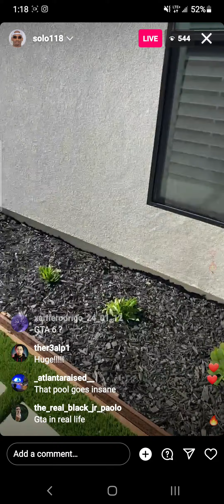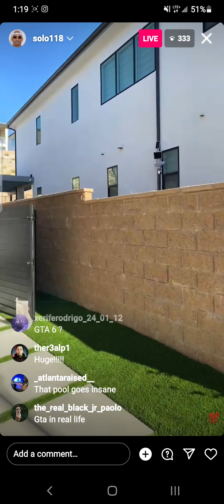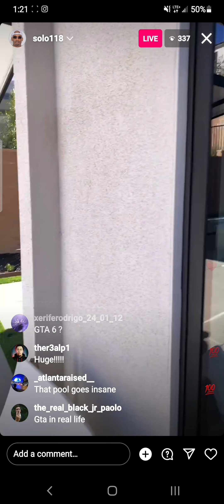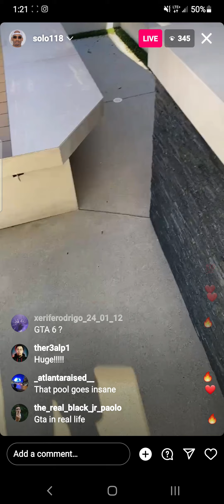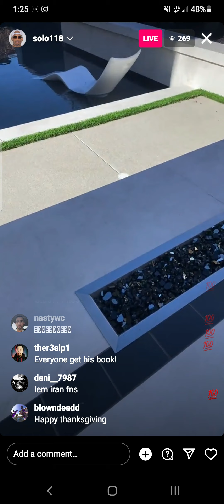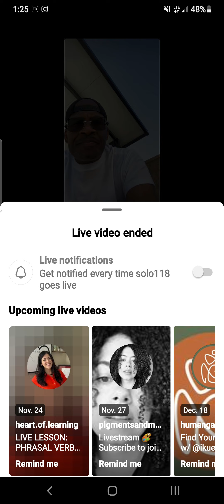Shawn Fonteno live